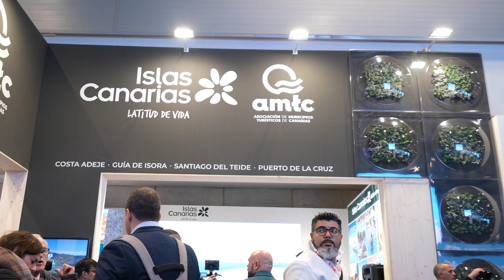El plan estratégico de Costa Adeje centra las reuniones de trabajo en Fitur 2023.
El destino quiere adelantarse a las nuevas tendencias del mercado para seguir a la vanguardia.